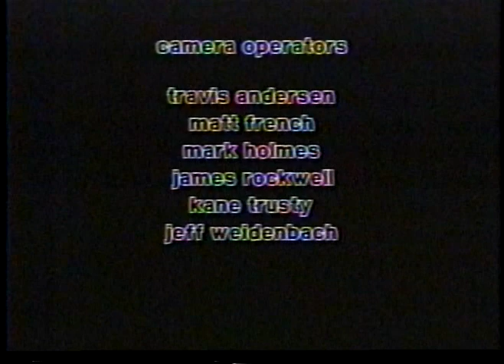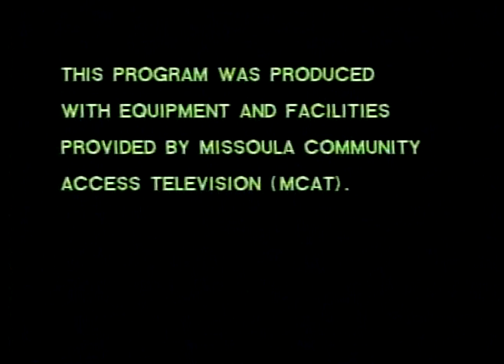Snow Blind Friends 1994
Filmed on location at Bridger Bowl, Squaw Valley, and Kirkwood, "Snow Blind Friends" chronicles the adventures of Bozeman skiers Travis Anderson, Mark Holmes, Tawnia McEvers, and Kane Trusty as they attempt to make their own local ski movie (1994).